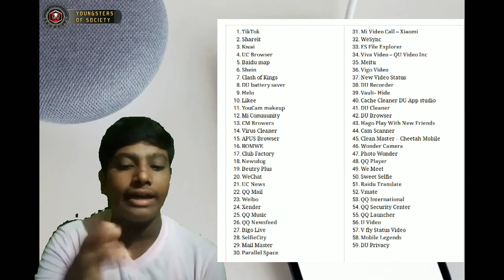TIKTOK BANNED | 59 CHINA APPS BANNED | YOUNGSTERS OF SOCIETY | TAMIL | தமிழ்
59 CHINA APPS BANNED
This video clearly explain the press release released by ministry of information technology of India which says '59 apps are banned including tiktok,helo,share it,uc browser,news dog,etc'.